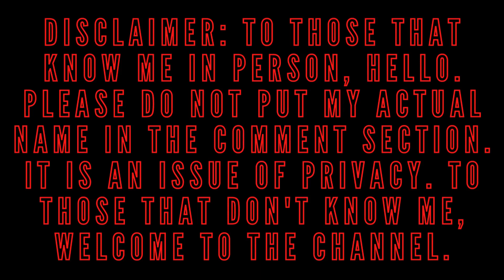Angering Uncle!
This is the one hundred and thirty-first installment of my Hades playthrough.